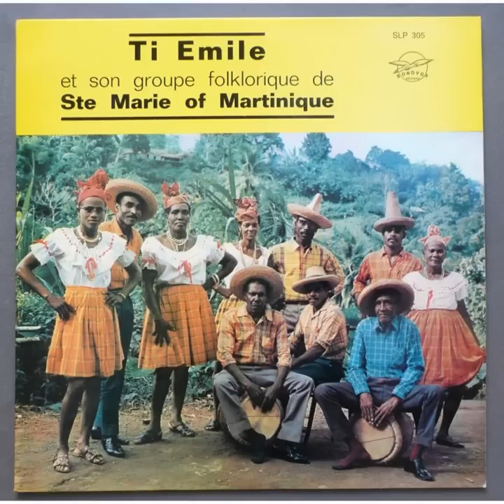Ti Emile - Ti Kanno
Emmanuel Casérus (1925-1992), surnommé Ti Emile ou Ti Milo.
Une légende de la musique martiniquaise!!